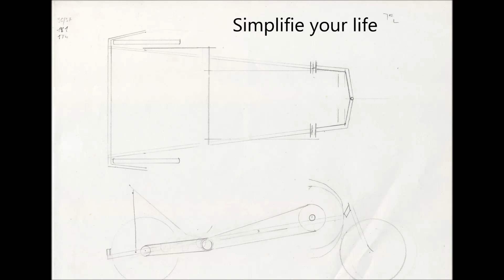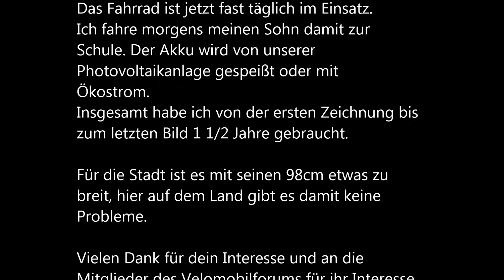wasserdichtes überdachtes wasserfestes Fahrrad Autoersatz Liegerad Velomobil Trike Stoffkarosserie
Fahrrad, Autoersatzfahrrad, Velomobil, Twike Nachbau, E-bike, ökologisches Fahrzeug, Trike, Paralleltandem, Bildergeschichte.
Mein Eigenbau Velomobil Paralleltandem hat es schon auf einige Kilometer gebracht.
Fertig ist sowas vermutlich nie, aber handelt es sich doch bei den zukünftigen Aufgaben nur um Verbesserungen.
Es wird noch eine Kürzere Rundnase geben, da ich zuhause nicht in einem Zug auf den Stellplatz komme, und eine neue Fahrerhaube wird noch nötig sein, da die jetzigen nicht 100% wasserdicht ist und bei einem Aufprall auch zu gefährlich ist.
In eine zweiten Video wird der Keil in Aktion zu sehen sein.